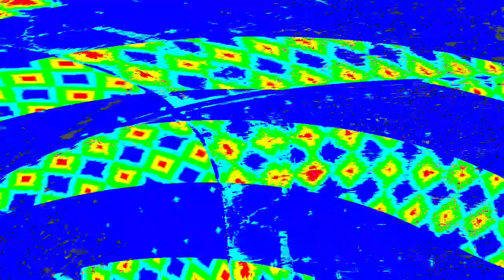[EPILEPSY WARNING] Movie 24 03 29 06h07m14s